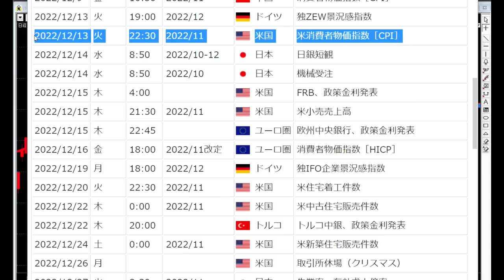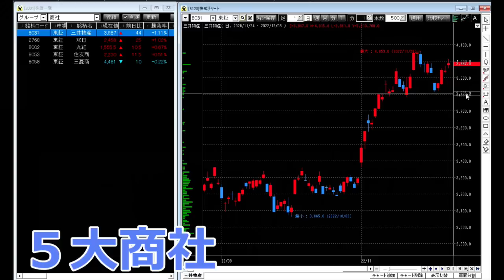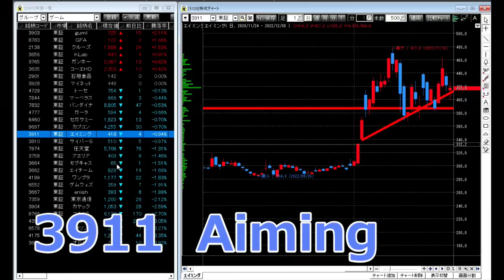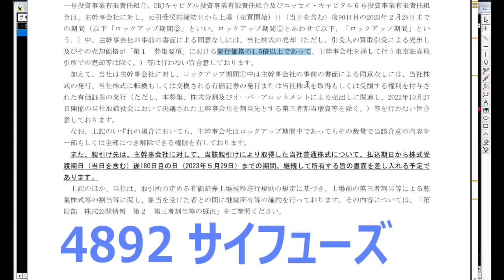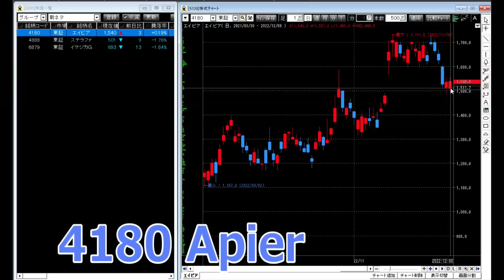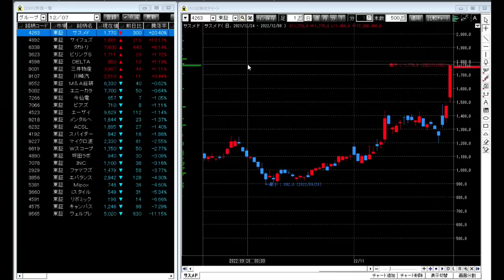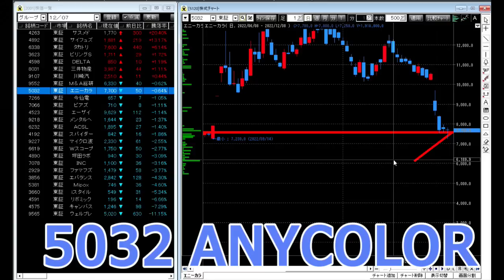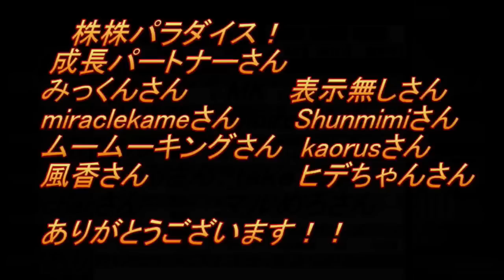株株パラダイス！2022/12/9(金) の注目株を分析！以前、世界的 外資系 金融機関４社に勤務し、統括部長を経験した 株パラ がお送りします！個人投資家の個人投資家による個人投資家のための番組！